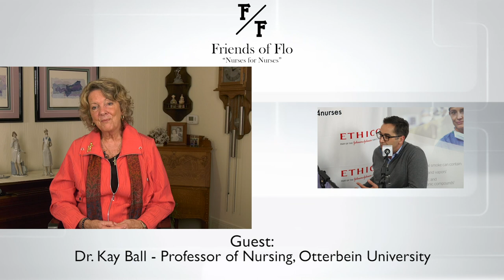Friends of Flo: Surgical Smoke - Dr. Ball's Expert Perspective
We welcome Dr. Kay Ball to the Friends of Flo podcast, as we talk about her efforts to bring awareness to the hazards of surgical smoke.